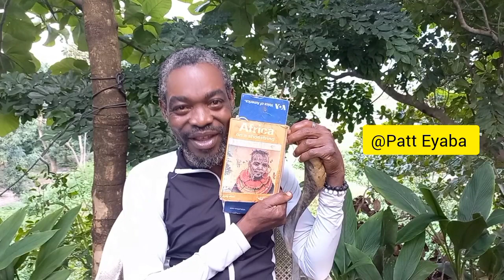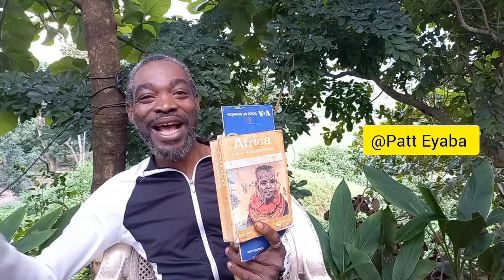Similarities between kenya and Nigeria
In this video I had a chit chat with Mr Oga Brown a history major and a traditionalist to enlighten us more on the similarities between kenya and Nigeria. He is here to educate us on Africa culture.

Nigerian content creator

Another explore Nigeria video.

SOCIAL MEDIA.

How my subscribers payed for the the woman with 10 kids to started a business.

kenya

ghana

Nigeria

abuja youtuber

Abuja Diaries

Village life

areas kenya does better than nigeria || a nigerian view,
kenya vs nigeria military power, kenya vs nigeria military power 2022, kenya is far better than nigeria

kenya is far better than nigeria, compare nigeria to kenya, compare nigeria vs kenya, kenya and nigeria, kenya and nigeria relations, kenya vs nigeria 2022, kenya vs nigeria military power 2022,
between kenya and ghana which is more developed

kenya is far better than nigeria, is kenya better than ghana, is lagos nigeria better than nairobi kenya, is ghana better than nigeria, ghana is by far more corrupt than nigeria, what do nigerians think of kenyans

ghana beat nigeria, ghana vs nigeria 2022, nigeria vs ghana world cup qualifiers 2022,  goals from the match ghana v nigeria 2022, what nigerians think about ghana, ghana vs nigeria twitter war, nigeria vs ghana twitter war

tanzania vs kenya - which country is better ?
 kenya vs nigeria country comparison, nigeria vs kenya country comparison

kenya vs nigeria which country is better
why kenya women prefer Nigerian men
night life in kenya
7 reasons why I love Kenya and Kenyans
Nigeria living in Kenya
are kenya women the real problem
ten things that shocked me in kenya as a nigerian living in kenya
nigeria first impression of kenya
kenya Airport,  kenya food, kenya tourism
see the big difference kenya has with ghana yet kenya don't compare with nigeria
as a nigerian 5 things I don't like about Nairobi

patt Eyaba

A Ghanaian woman living in nigeria over 27 years talks on the difference between Nigeria and Ghana
Ghana vs Nigeria which Africa country would you prefer to live in asking Nigerians

Nigeria vs Cameroon we can do better
Why nigerians are moving to ghana and Kenya
Obroni who speaks twi reveals she love Ghanaian banks is her favourite meal

A Nigerian lady share how she got shocked by Ghana culture

Kenya–Nigeria relations are bilateral relations between Nigeria and Kenya

Timestamps
0:00 Intro the similarities between Kenya and Nigeria
0:18 connection between Nigeria and Kenya
1:05 Kenya Barrack Obama USA President
2:55 Kenya and Nigeria interrelationships
3:31 The similarities between Kenya and Nigeria
3:46 Kenya long distance race
3:57 Aso rock Abuja Nigeria
4:45 Strength of Kenya
5:17 Kenya wildlife
5:22 Kenya Airlines